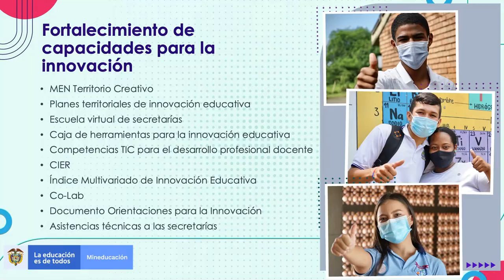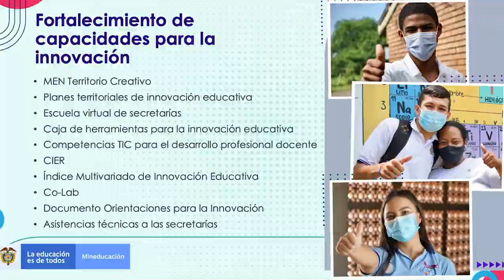Innovación Educativa en los territorios